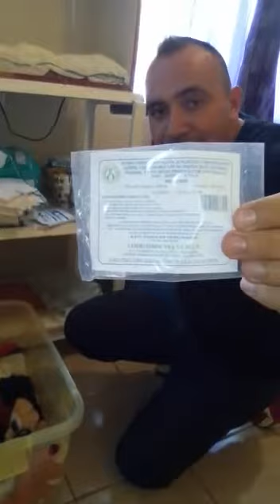kit para recibir a tu camada!! 👍